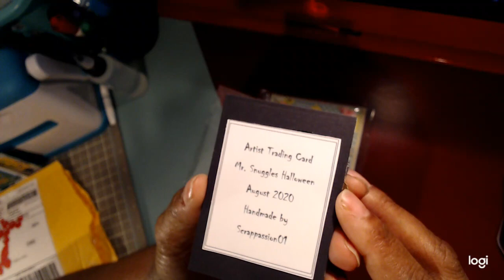WINNINGS FROM SCRAPPASSION01 "BETTY" YAY!!!!!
Hello Crafty Crew. "YOU WON’T KNOW WHAT YOU'RE CAPABLE OF UNTIL YOU TRY!" My videos are not perfect but I’m striving…..to sit and do nothing out of fear. is defeat!

AREE